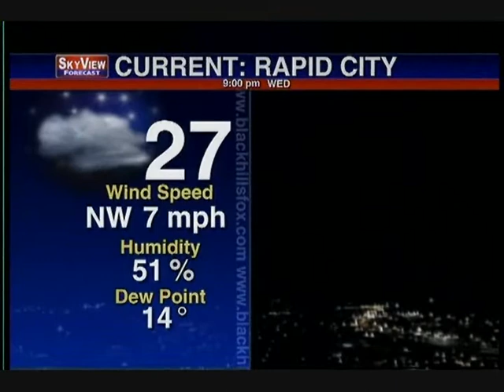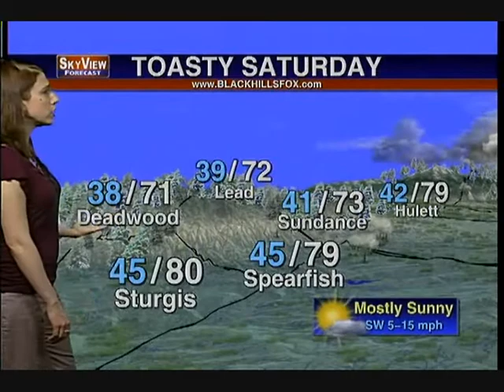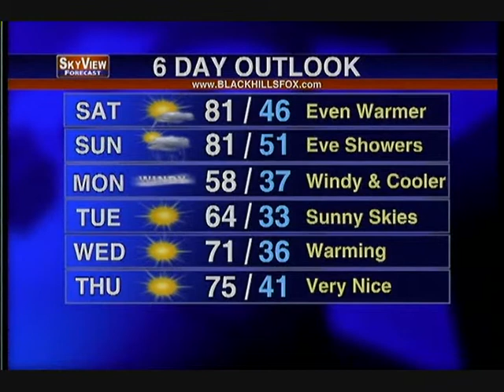Heather Caye Broadcast Meteorology Resume Reel: March 16th and 30th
This is an updated tape that includes the forecast from the first reel I made on March 16th, along with a new forecast that was completed on March 30th.  To see more of my work, please feel free to see my other videos as well as heading over Also, if you have any questions or would like to consider me for employment, please send me an email at . Thank you.